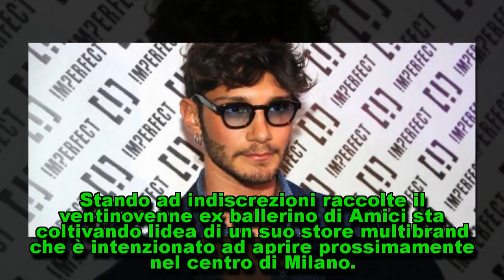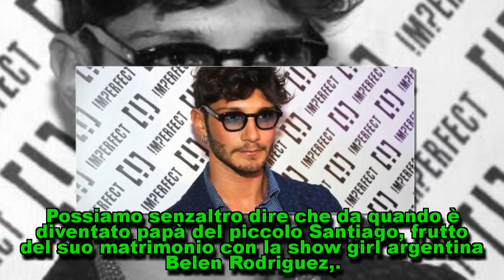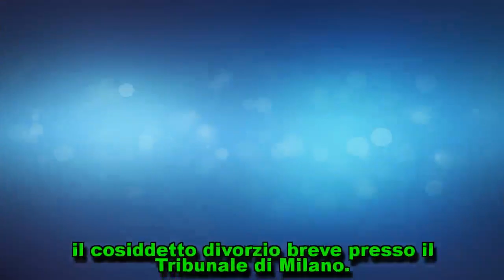Stefano De Martino diventa imprenditore?